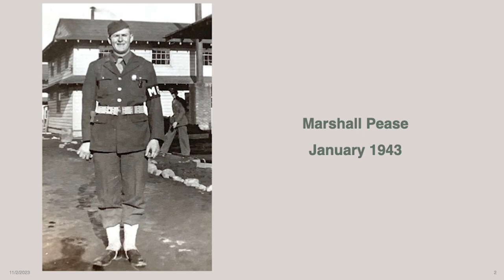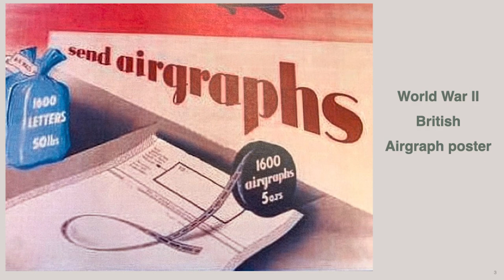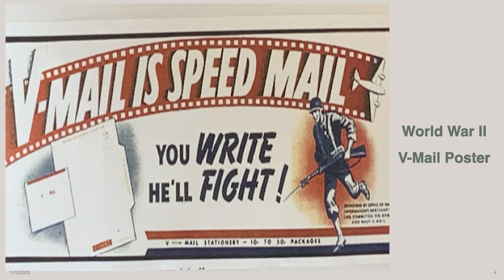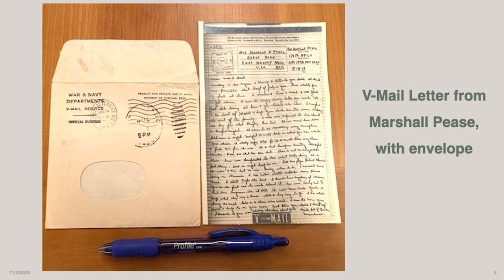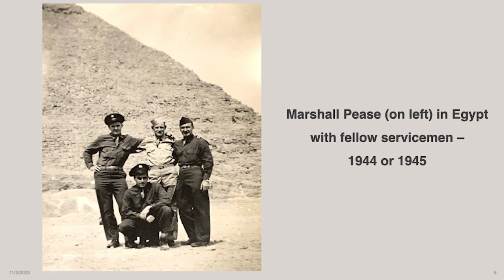Whately Historical Society: World War 2 V Mail Letters from a Whately Son - November 12, 2023